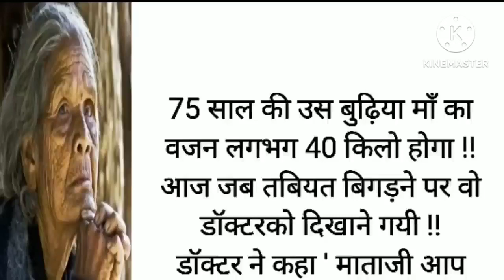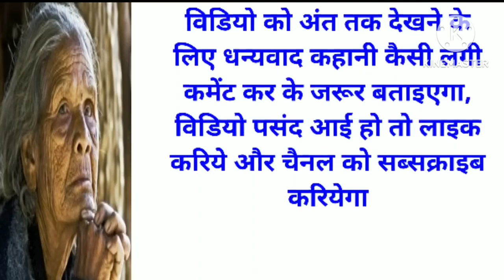मां आपके जैसा कोई नहीं। इस विडियो को सुनकर कई तो रो देगें। imotional story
मां के जैसा कोई नहीं है इस कहानी को सुनकर कई तो रो देगें । इमोशनल कहानी। दिल छू लेने वाली कहानी। सुविचार। हिंदी कहानी
mother and sons imotional story
mother's love
hindi kahan
imotional story

new story
ma bete ki imotional story
latest story
sad story
naziya stetus
@story dairy @anildelhi570